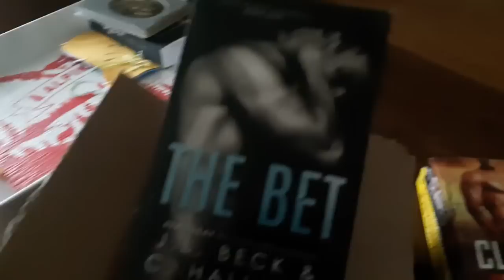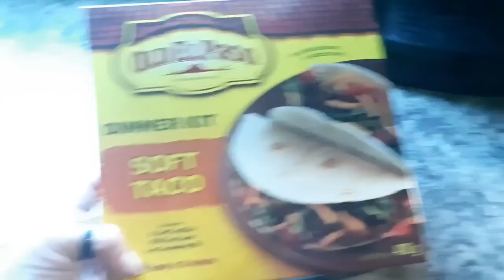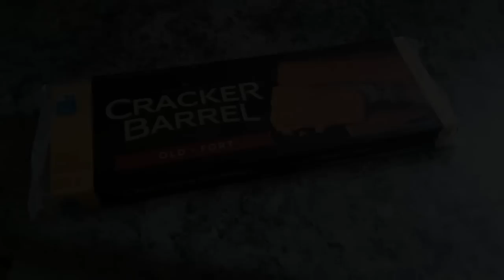DITL: Frustration... Growling...and Chainsaws...